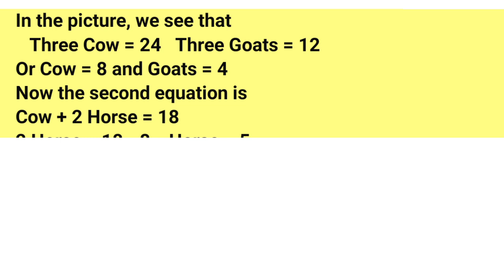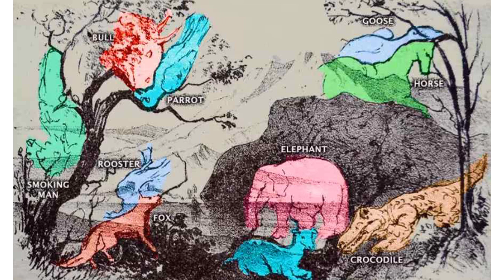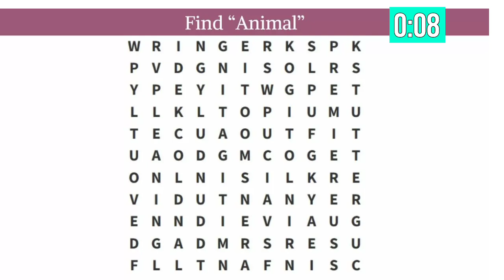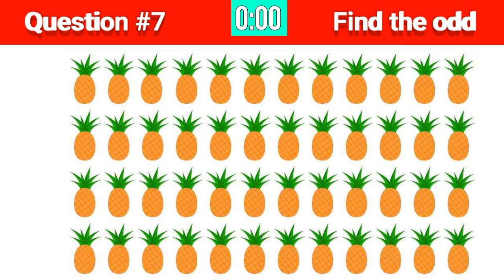Spot the difference, Math puzzles